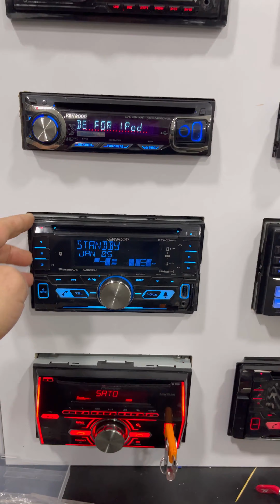Toshdan qattiq Sabir 🤦🏼‍♂️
Albatta xammasi xazil !